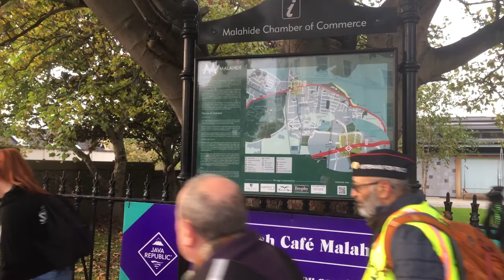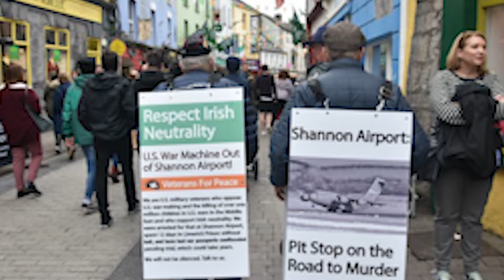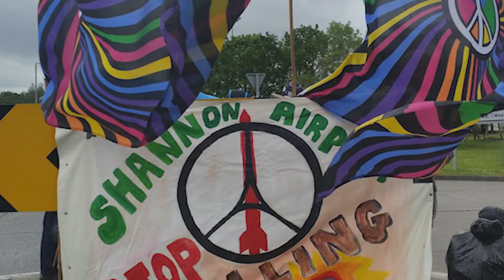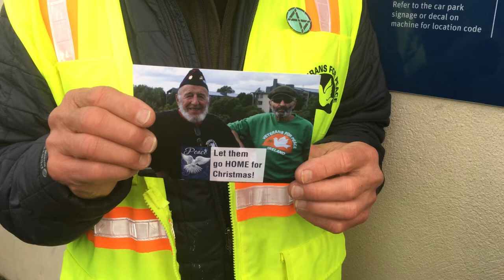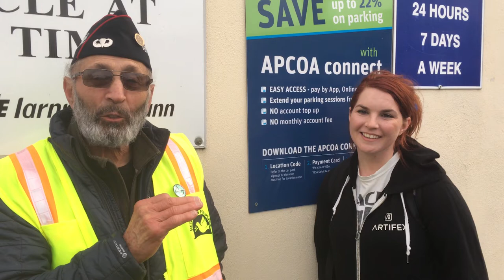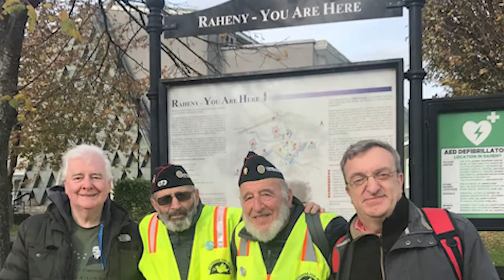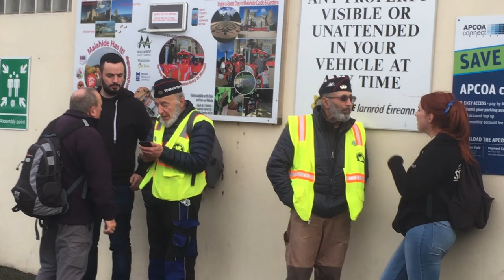Boots on the ground for freedom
IrishNeutrality; US Hostages Veterans for Peace: For over 7 months the Irish state has been holding two US peace activists hostage in Ireland. Their crime? They dared to enter Shannon warport on St Patrick's Day to search a US warplane. In the grand scheme of things it is a minor offence, but due to the vindictiveness of the State Prosecution their passports were seized and they are not allowed to return home until their trial, which could be in 2 years time. In order to raise their case and the continued breaches of Irish neutrality for the past 18 years via Shannon airport, they are now on the second leg of their walk around the Irish Republic. They are now walking from Dun Laoghaire to Dundalk. The first leg saw them journey from Limerick gaol, where they were imprisoned for 12 days, to Malin Head. The authorities claim they are a "flight risk". These two members of US Veterans for Peace say they would be more accurately described as a "death risk": Ken Mayers is aged 82, while the younger fellah, Tarak Kauff, is a mere 77. And as for not returning for their trial that is nonsense. They want their day in court so they can prove thatTarak Kauff!!
A "Let Them Go HOME for Christmas" postcard campaign directed at Minister for "Justice" Charlie Flanagan has been launched. If possible please send Flanagan one of these cards. Soon Uplift will go online with the same message to Flanagan. Watch out for it!!